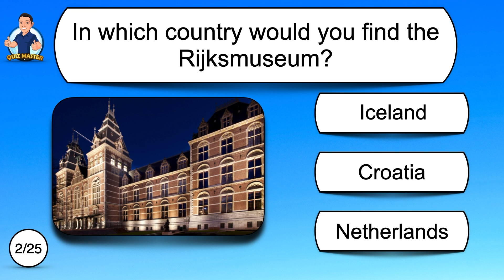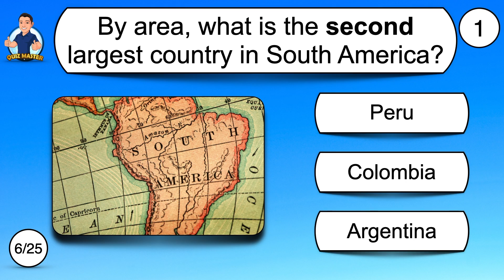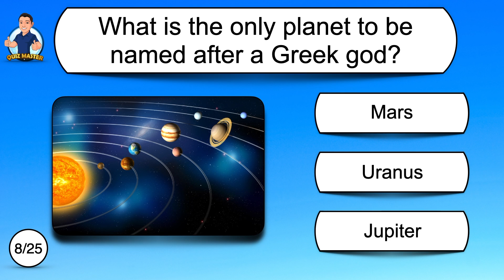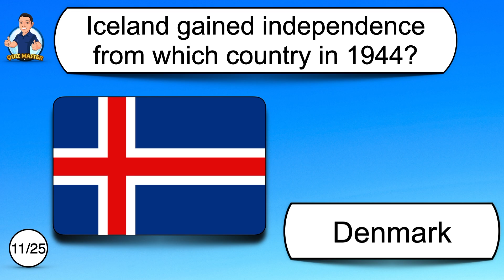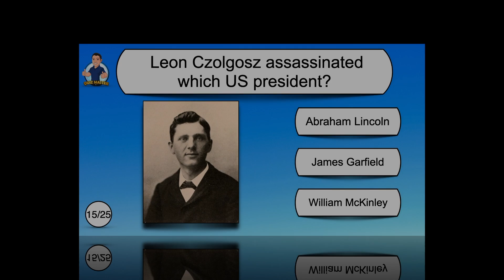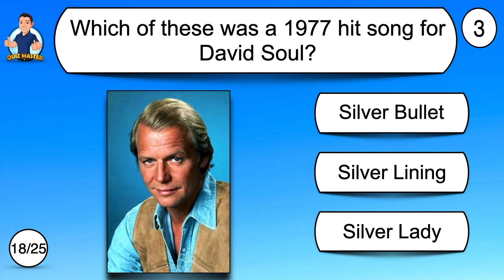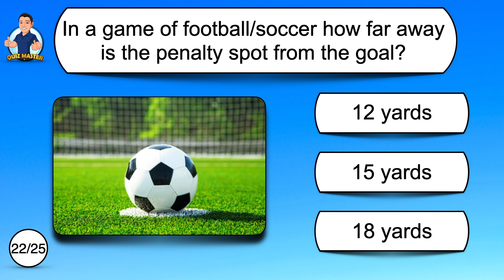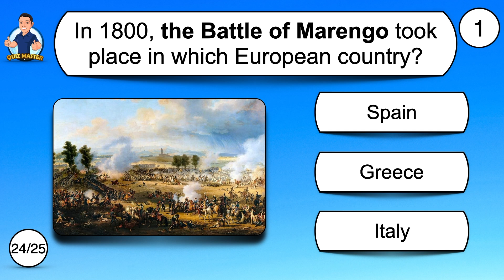General Knowledge Quiz - Multiple Choice Quiz with 25 questions -Some Trivia. Audio in English. GK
Try my general knowledge multiple choice quiz.
25 Questions with audio - some trivia
Around 10 seconds to answer each.
Good Luck!